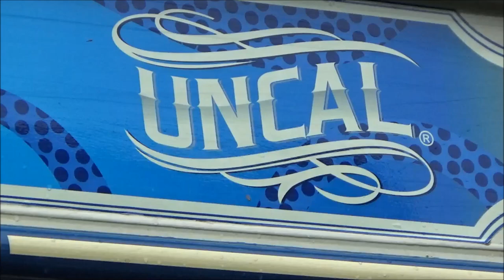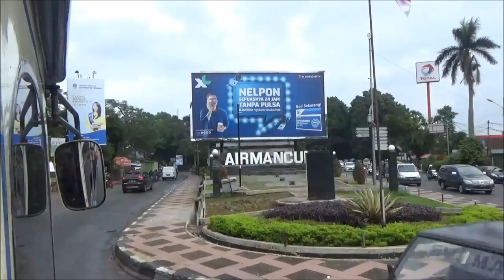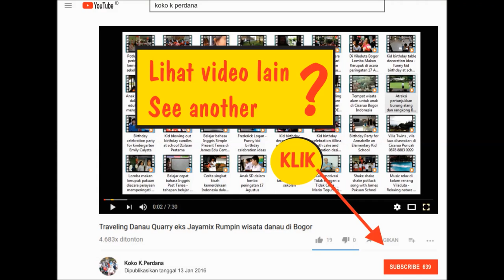Anak TK keliling Bogor dengan bis uncal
Berkeliling kota Bogor bersama anak-anak TK dengan bis uncal